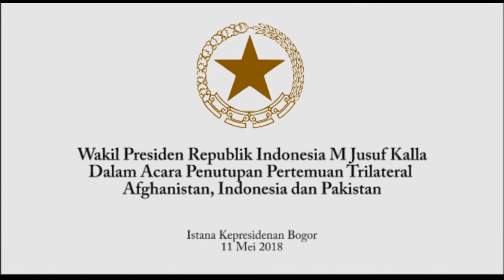Wapres JK Menutup Trilateral Ulama Meeting of Afghanistan - Indonesia - Pakistan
Bogor 11/5, Wapres JK menutup Pertemuan Trilateral Ulama Afghanistan, Indonesia dan Pakistan di Istana Kepresidenan Bogor (dokumentasi SETWAPRES)